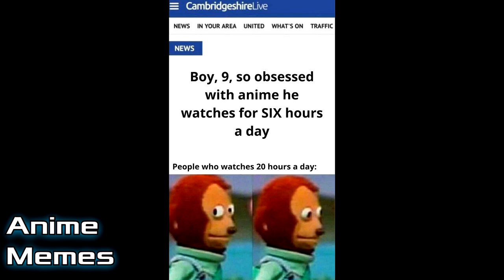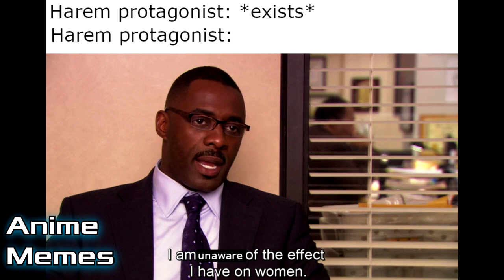Anime Memes You Wouldn't Watch In Public! #1 AREA 51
Sauce:
r/animemes

I DO NOT OWN MEMES IN THIS VIDEO